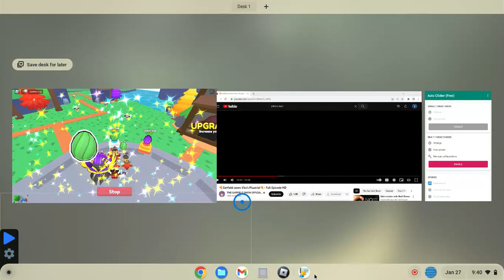it's giveaway time